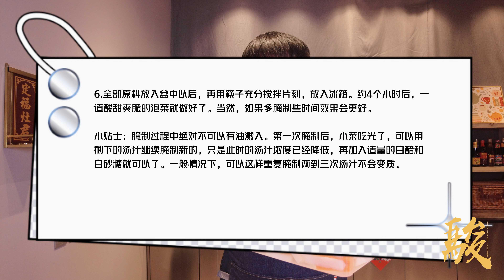西式泡菜|酸甜爽口，做一次吃一个礼拜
餐厅赠送的餐前小菜开胃爽口，就是量少，再想吃就要买单喽，不如学会了在家里做起来吧，十几块钱，做一次可以吃一个礼拜。